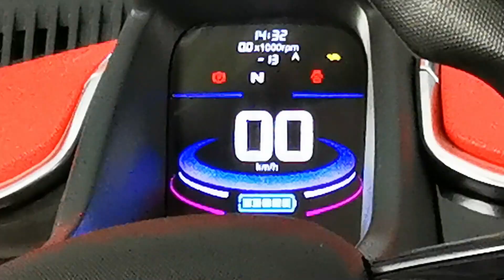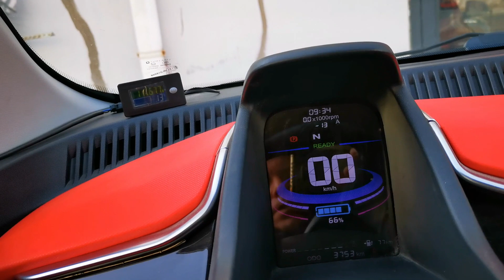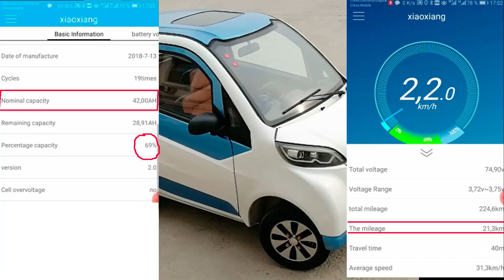КПД или ПОТРЕБЛЕНИЕ, в чём разница, как это сказывается на поездку в реальных условиях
В этом видео хочу в реальной поездке, а не на стенде, показать  работу двигателя, его реакцию на различных режимах работы. А не просто в одной точке на стенде,  где не учитывается динамика мотора, его разгонные характеристики при изменетии тока. Пропорциональное влияние тока на изменение крутящего момента и другие аспекты, которые не возможно увидеть на стенде. Динамических стендов во всём мире всего несколько. А транспортные средсва есть у многих, и каждый может повторить эксперимент и проверить мои слова.
Наберитесь терпением и посмотрите полностью это видео.

После загрузки качество видео падает и дисплей практически не видно.
Я сделал ещё повторный заезд и снял только экран дисплея. Маршрут и скорости те же практически. Здесь вырезки по основным местам

Смотрите. Потом можно обсудить. Задавайте вопросы.